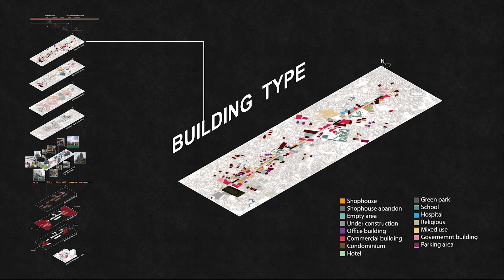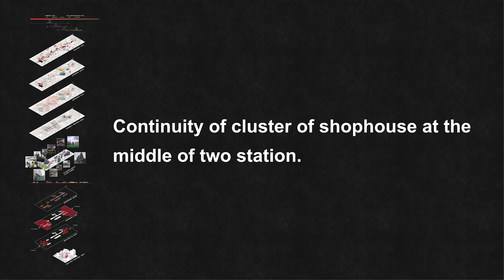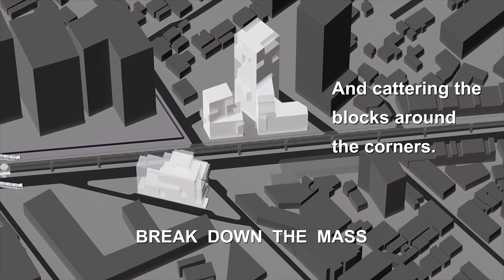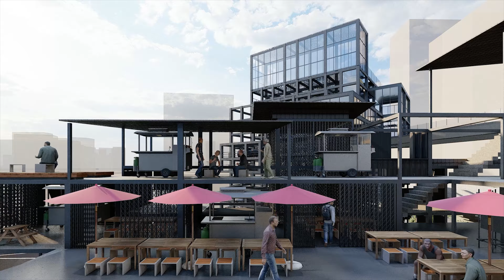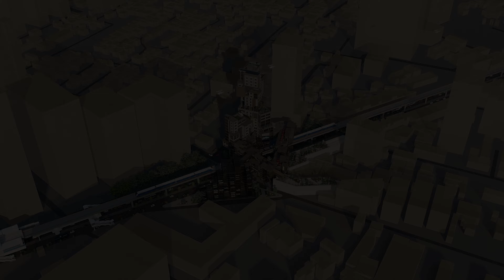SHOPHOUSE 34 : Revitalized shophouse in urban typology at Sukhumvit line.[4K]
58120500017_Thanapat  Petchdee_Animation